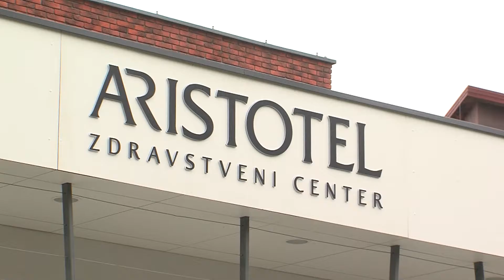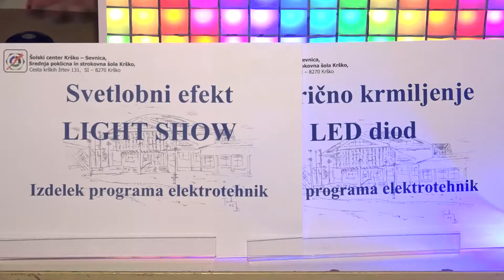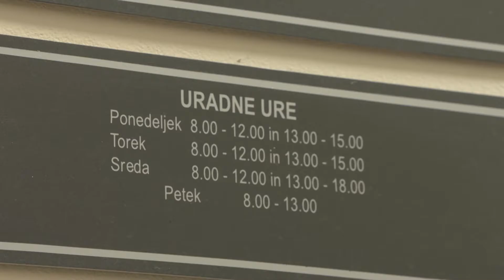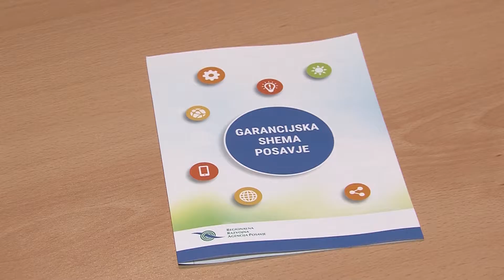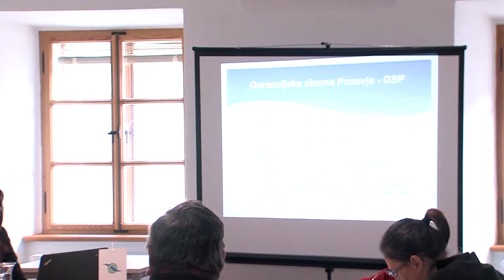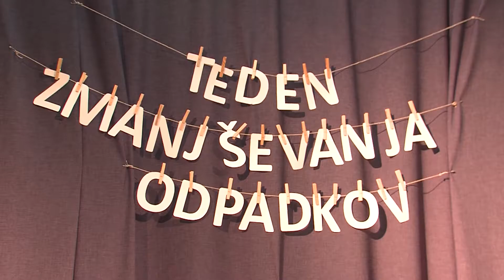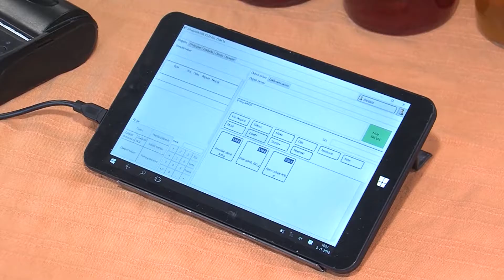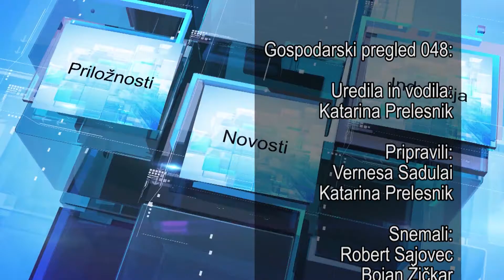Gospodarski pregled 048 5 12 2016